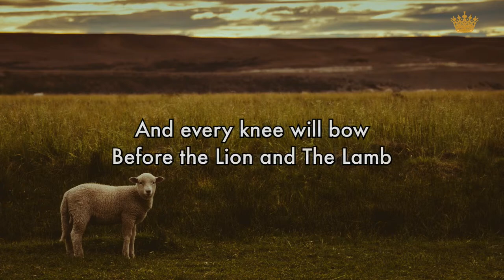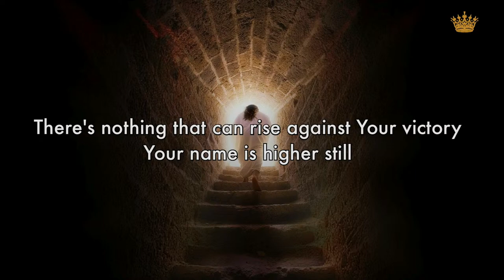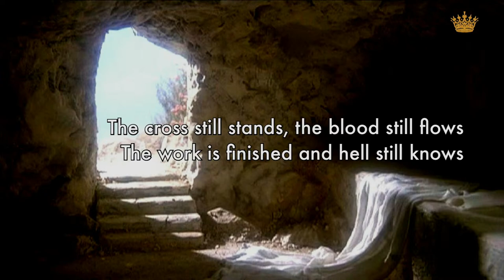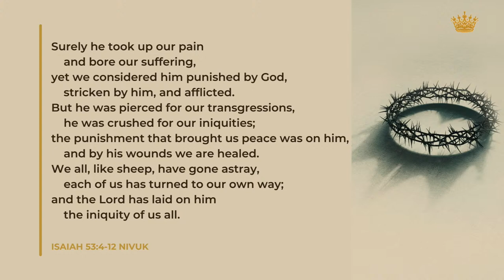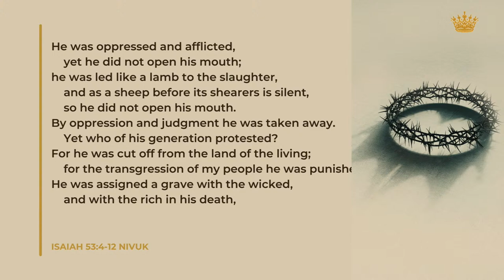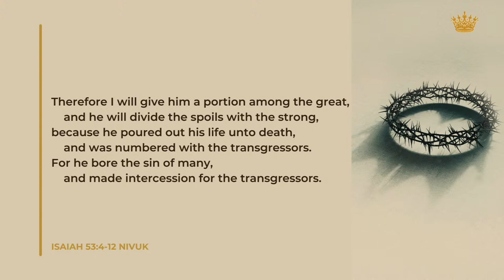Risen King | Louis Kotzé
The crown of thorns, intended to mock Jesus’ claims and increase His suffering, bears much significance. Though it was meant mockingly, the crown points to our true King. He went before us, faced an excruciating death and conquered the grave. He is our risen King!